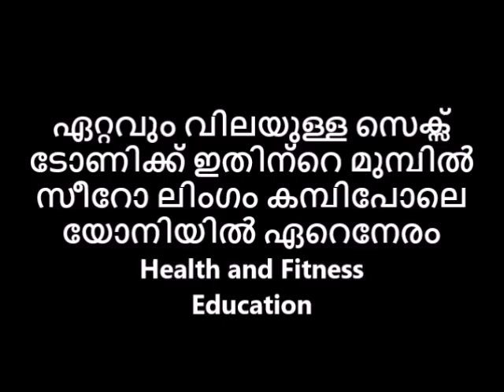ഏതു യോനിപുഷ്പവും മയങ്ങി വീഴും എറ്റവും വലിയ ഉത്തേജകം ഇതാ വീട്ടിൽ Reloaded